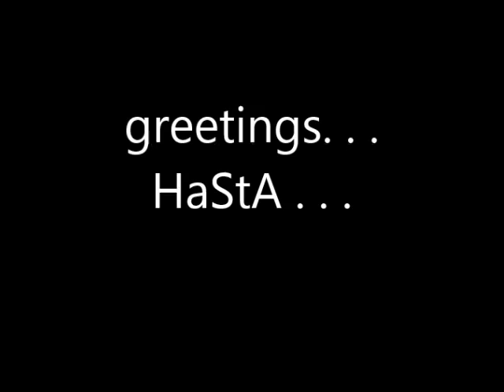waroftitans bb girls